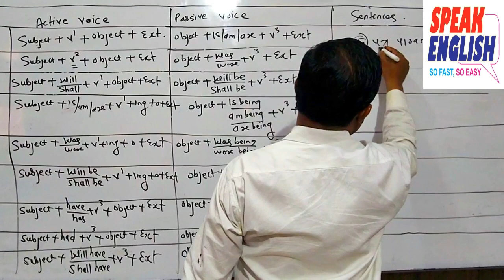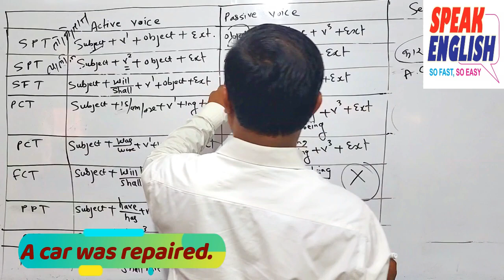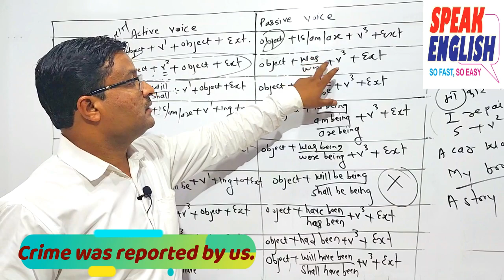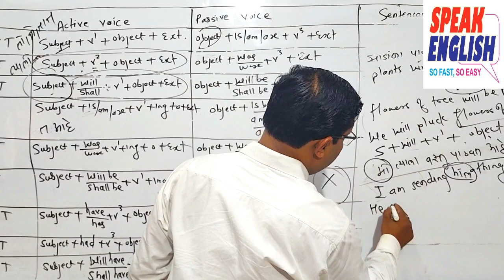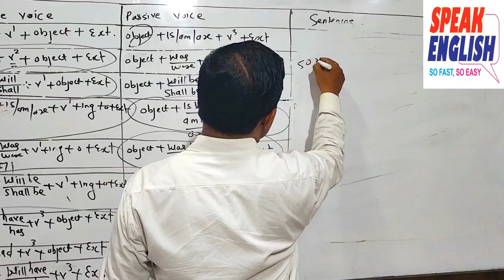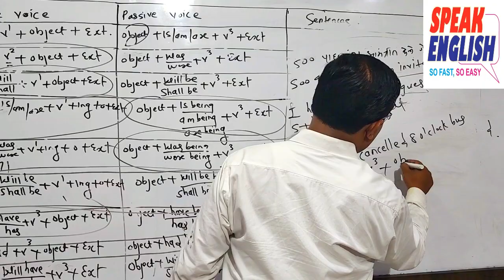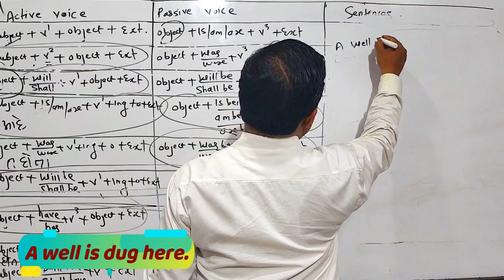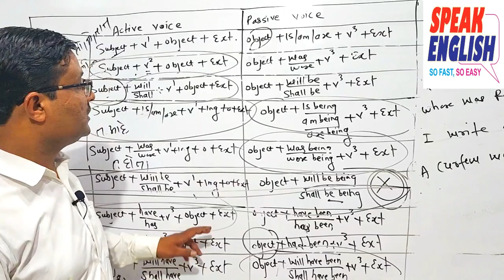Passive voice | Part-3 | English Grammar | Basic English | English Speaking & P.D. | In Marathi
5) For reading book :
1) English Speaking and Personality Development Book: